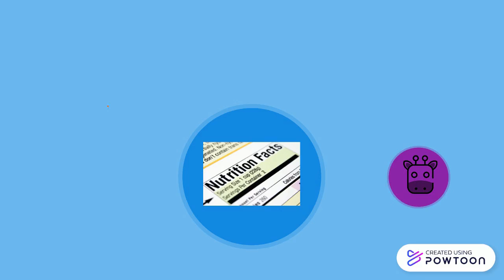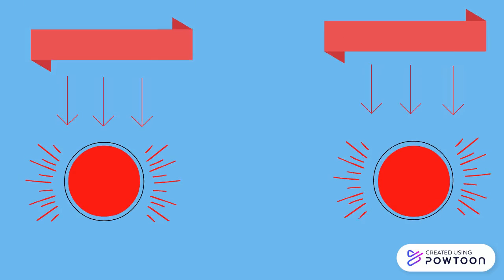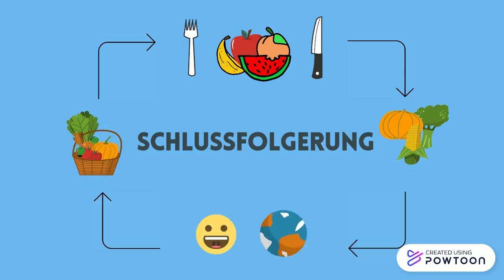VEGANISMUS von Carmela Martín Pérez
Impossible Meat Logo

Beyond Meat Logo

Powtoon Bitter Sweet Music

Carmela Martín Pérez, 2º Lenguas Modernas y Traducción UAH. Alemán III. Año 2020/2021